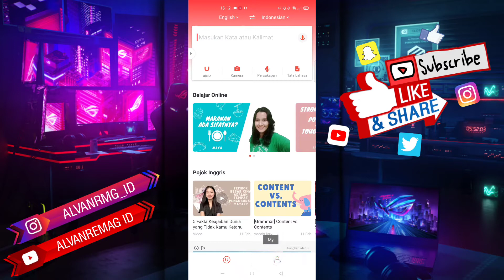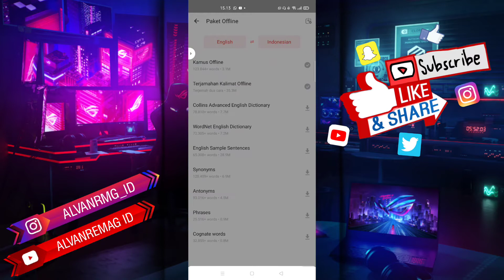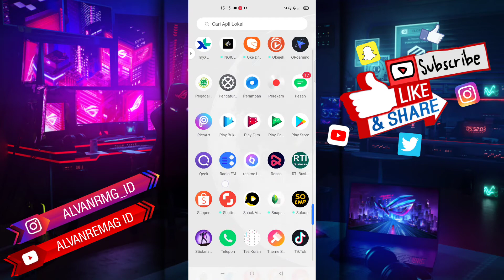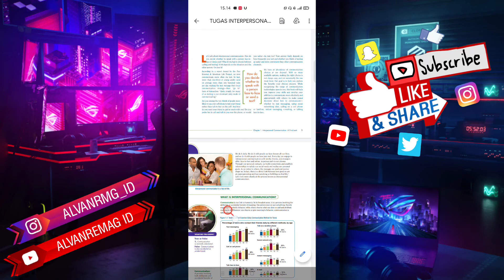CARA MENGGUNAKAN APLIKASI U-DICTIONARY TANPA KUOTA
Assalamu’alaikum Wr.WB
Dalam video tutorial ini, kita akan membahas